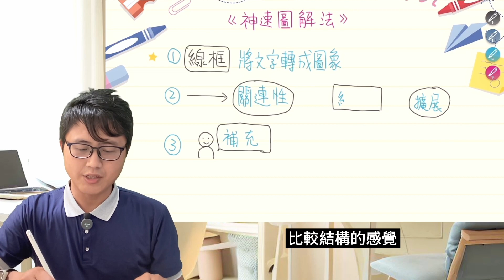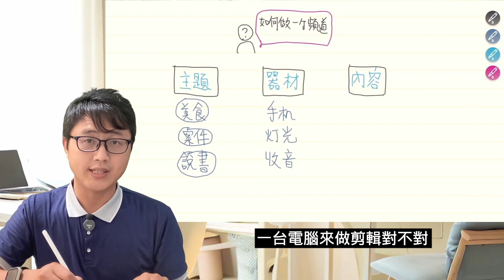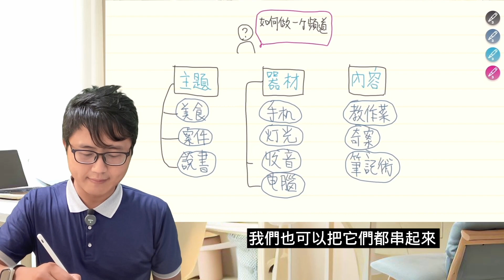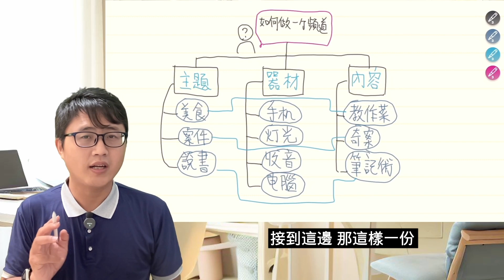✍️【筆記術】我的身上只要有筆，人人都是筆記高手《神速圖解法》